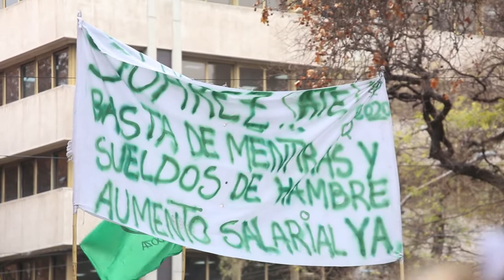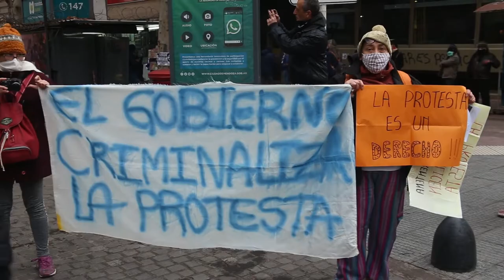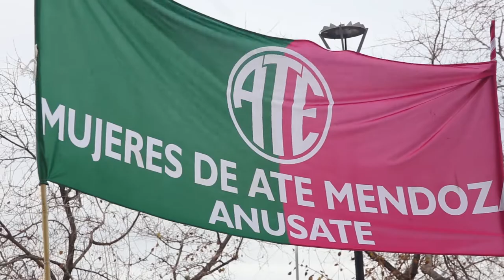Movilización de trabajadores hasta el municipio para reclamar salarios dignos 7 de julio de 2020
Este martes 7 de julio de 2020 trabajadores y trabajadoras de diversos sectores públicos y organizaciones sociales y políticas de Mendoza marcharon hacia el municipio de la Capital para seguir reclamando por salarios dignos, el pago de aguinaldos y condiciones laborales.
Dos días atrás las medidas de encadenamiento como recurso para poder obtener una respuesta por parte del Intendente de Capital, fueron contestadas con represión, golpes, detenciones e imputaciones a quienes participaban y acompañaban esta protesta pacífica.
Son varios los sectores que comparten el pedido por un trato digno desde el Estado a los trabajadores que hoy no llegan con sus escasos ingresos a la canasta básica.
La lucha seguirá a pesar de las represalias, y se llama a la unidad para realizar un paro provincial multisectorial.